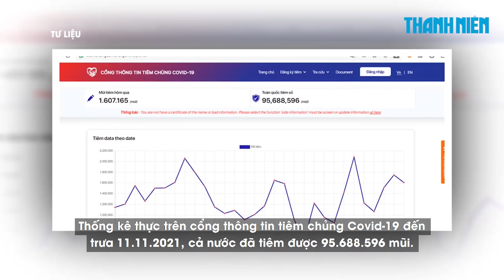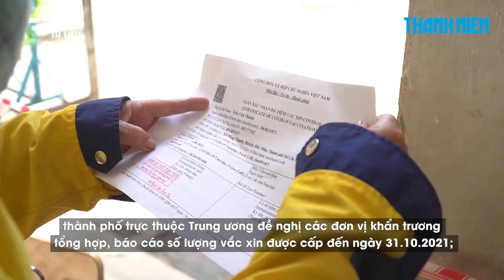Bộ Y tế đã phân bổ 112,7 triệu liều vắc xin phòng Covid-19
Bộ Y tế cho biết, dự kiến trong tháng 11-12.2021, Việt Nam sẽ tiếp tục nhận số lượng lớn vắc xin phòng Covid-19 và phân bổ để tiêm chủng đủ 2 liều vắc xin cho toàn bộ người từ 12 tuổi trở lên. Đến nay cả nước đã phân bổ 81 đợt vắc xin với tổng số 112,7 triệu liều. Bộ Y tế cũng vừa có văn bản yêu cầu cấp bách báo cáo số lượng vắc xin phòng Covid-19 đã tiếp nhận, đã tiêm và nhu cầu năm 2022

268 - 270 Nguyễn Đình Chiểu, Phường Võ Thị Sáu, Q.3, TP HCM